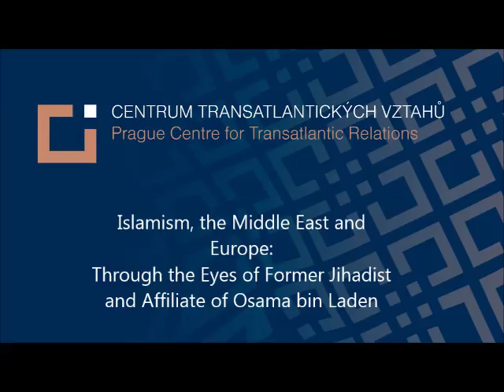Islamism, the Middle East and Europe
On February 9, 2017, The Prague Centre for Transatlantic relation of the CEVRO Institute (PCTR) organized the public lecture „Islamism, the Middle East and Europe: Through the Eyes of Former Jihadist and Affiliate of Osama bin Laden“. The lecture was opened and moderated by Vice president for International Relations of the CEVRO Institute Tomáš Pojar.

The main partners of the lecture was Mr. Petr Mothejl and Pravý břeh.